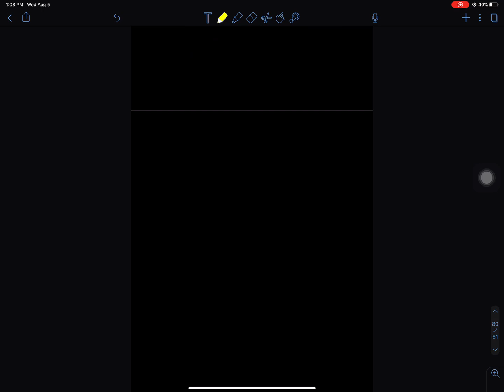Quadrilaterals and Polygons Exercise| Triangles Quadrilaterals Polygons and Circles | Grade 7 Maths